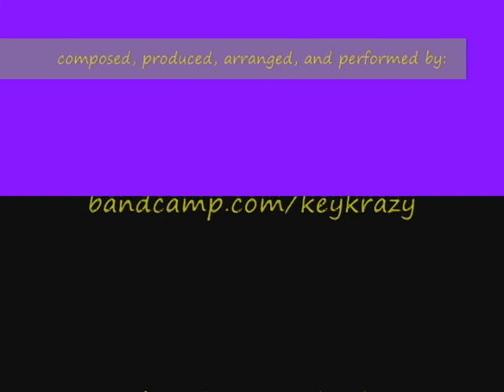''Wide Open'' -- e pluribus unum mix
Just a little jam i did 'round the house the other day.  Nothing too fancy.